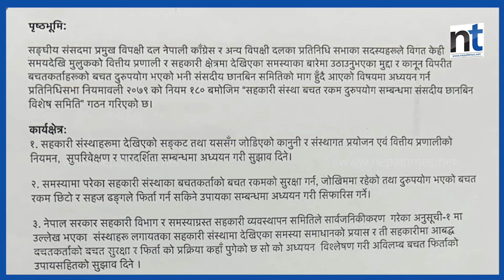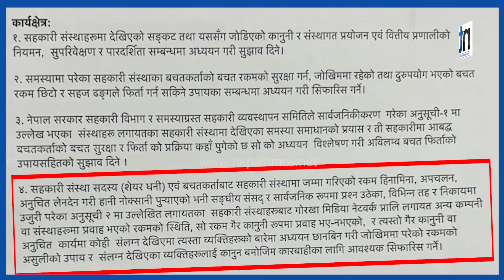यस्तो बन्यो सहकारी छानविनको टीओआर || Nepal Times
यस्तो बन्यो सहकारी छानविनको टीओआर

Produced By: Nepal Times Media Private Limited
News Edited By: Harihar Nepal
Video Edited By : Nepal Times